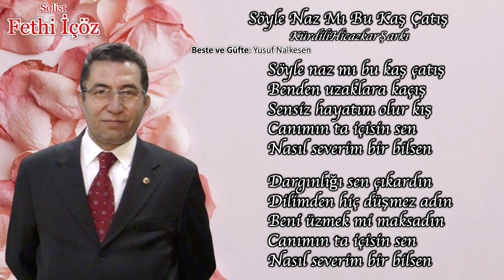Söyle Naz Mı Bu Kaş Çatış - Fethi İÇÖZ | ADD Bornova Şubesi TSM Korosu (2024)